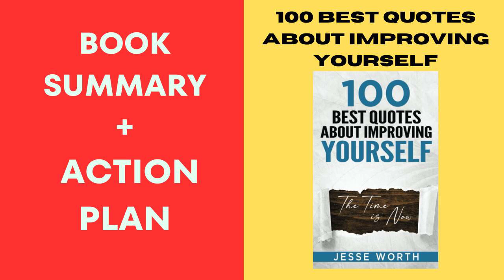100 Best Quotes About Improving Yourself (Personal Growth & Wisdom Book 2) BY: Jesse Worth.SUMMARY.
100 Best Quotes About Improving Yourself (Personal Growth & Wisdom Book 2) BY: Jesse Worth.SUMMARY.

1) Free Bulk Article Generator - Generate 100 unique, readable articles in just 1 (Free Desktop Software)
 100 Best Quotes About Improving Yourself (Personal Growth & Wisdom Book 2) BY: Jesse Worth.SUMMARY.

3) Free Bulk Quote Maker –Generate instant and beautifully designed quotes (Free Desktop Software)
 100 Best Quotes About Improving Yourself (Personal Growth & Wisdom Book 2) BY: Jesse Worth.SUMMARY.

4) Free Bulk Video Creator - Generate 100's unique videos with Bulk Video Creatorin 1 click (Free Desktop Software)

5) File Splitter – File Joiner –Save time and energy by automating the joining and splitting files process. (Free Desktop Software)

6) Bulk Video Summarizer – Summarize list long YouTube videos with a Single Click! (Free Desktop Software)
 100 Best Quotes About Improving Yourself (Personal Growth & Wisdom Book 2) BY: Jesse Worth.SUMMARY.

7) Free Bulk Article Translator – Translate from ANY language to Any language bulk articles in 1 click (Free Desktop Software)
 100 Best Quotes About Improving Yourself (Personal Growth & Wisdom Book 2) BY: Jesse Worth.SUMMARY.

9) Free YouTube rank checker – check your video ranking (Free Desktop Software)
  100 Best Quotes About Improving Yourself (Personal Growth & Wisdom Book 2) BY: Jesse Worth.SUMMARY.

10) Bulk Article Rewriter – Rewrite unlimited articles in 1 click (Free Desktop Software)

11) Bulk Articles Summarizer - Elevate Your Reading Experience with Our Intelligent Summarization Tool (Free Desktop Software)

12) Free PDF Merger - PDF Ads Inserter -Insert PDFs Inside Another PDF in Bulk (Free Desktop Software)

13) Free Image Collector -Effortlessly Gather Bulk Copyright-Free Images with 1 click! (Free Desktop Software)

14) YouTube Free No Copyright Video Finder! -Discover Limitless Creative Commons Videos, (Free Desktop Software)
  100 Best Quotes About Improving Yourself (Personal Growth & Wisdom Book 2) BY: Jesse Worth.SUMMARY.

15) Free Bulk Video Merger – Ads inserter - Add Videos Ads to Bulk of Videos in Few Clicks! (Free Desktop Software)
 100 Best Quotes About Improving Yourself (Personal Growth & Wisdom Book 2) BY: Jesse Worth.SUMMARY.